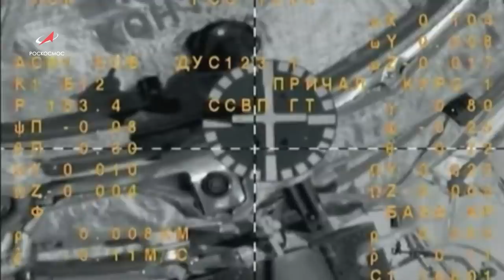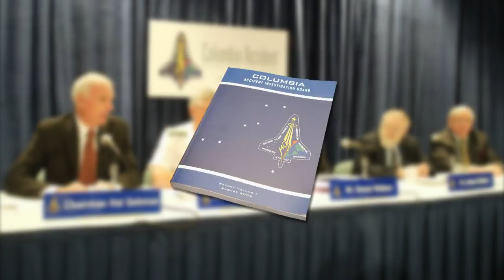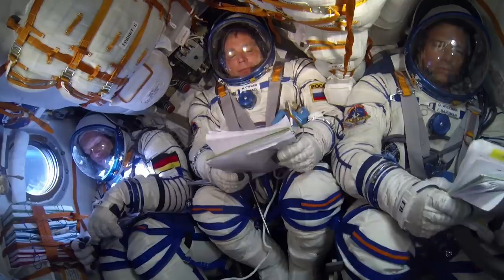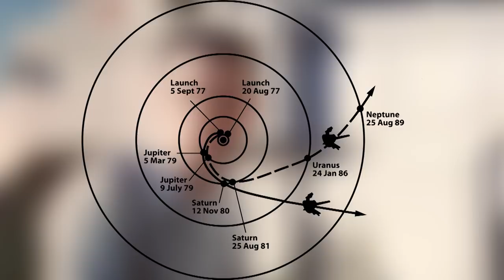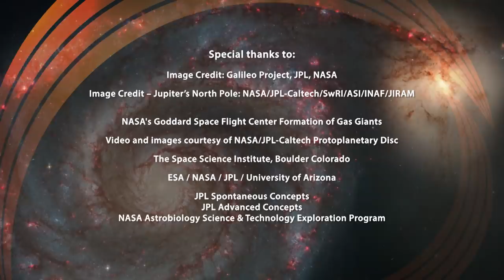Space Knowledge: Jupiter & ISS | Zenith | Free Documentary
Space Knowledge: Jupiter & ISS - Zenith - Space Documentary

00:00 The International Space Station
Currently the only destination for Astronauts and Cosmonauts is the orbiting research platform known as the International Space Station.
This episode exposes the working life of people who spend months orbiting in micro gravity.

25:14 Jupiter
The solar system’s largest planet has been visited by automated probes since the 1970s.
This episode examines the work of the Galileo orbiter and the Juno probe that have advanced our deeper understanding of this giant.